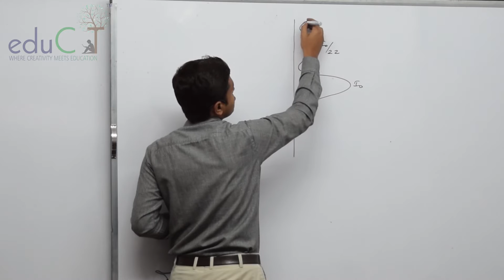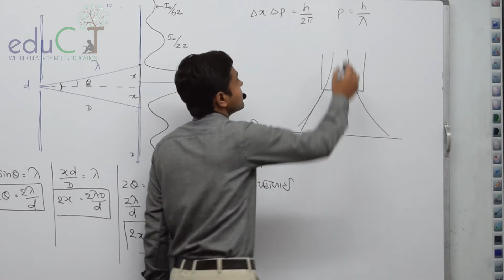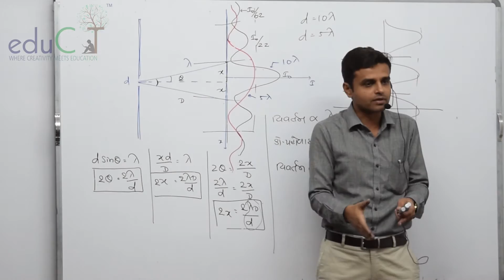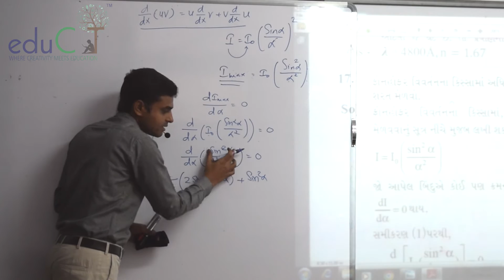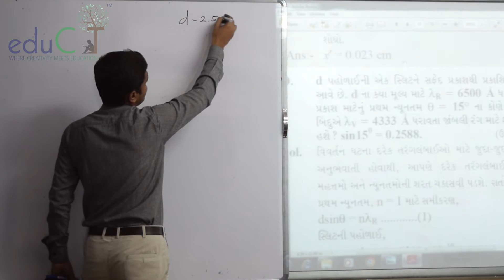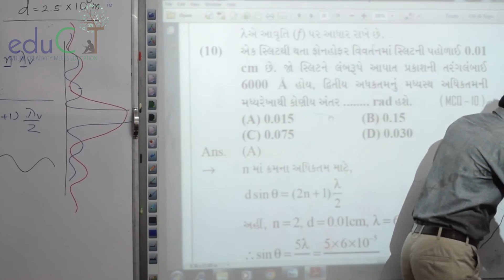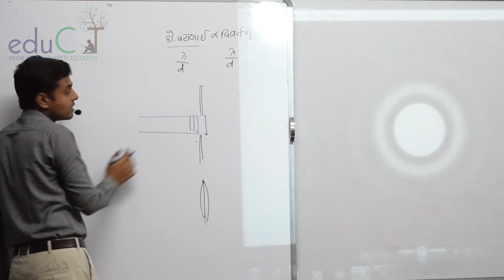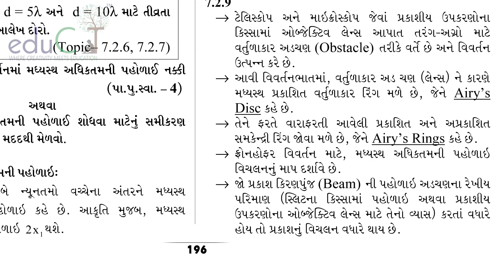Physics: Wave Optics : Diffraction Part-2 (STD 12 Sem 4 - Chap - 4)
in this physics video chetansir explains topic of  Theory  Wave Optics : Diffraction Part-2 from std 12 sem-4 chap-4.this video is in Gujarati language.this online video lecture is produce by eduCT and Live From Chetan Tank's Physics Academy
Wave Optics : Diffraction Part-2 from std 12 sem-4 chap-4.